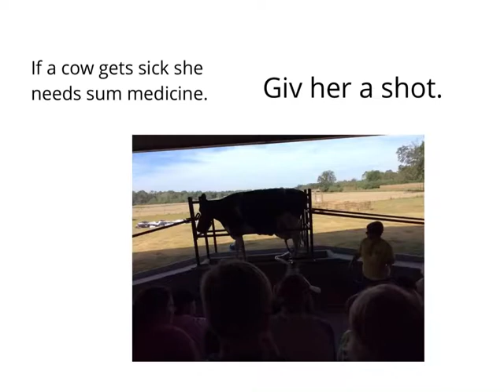The Milk Test 4 How To